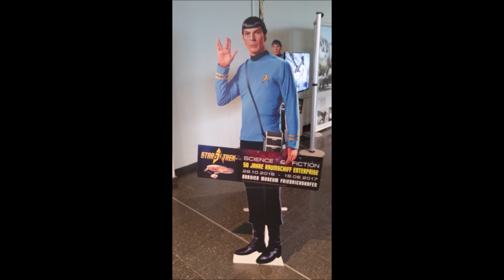VLOG 0001 : Faszination Modellbau 2016 Messe Friedrichshafen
Messe für Modellbau & Modelleisenbahnen, RC-Cars, Modellflugzeuge, CNC-Mini-Maschinen, Elektronik und Multicopter.